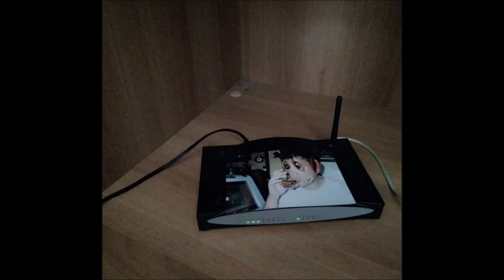φοβασαι ότι θα φορέσεις τον παθητικό εαυτό σ κ θα τρέχεις ξανά πίσω από απολίτικο μηχανικό;